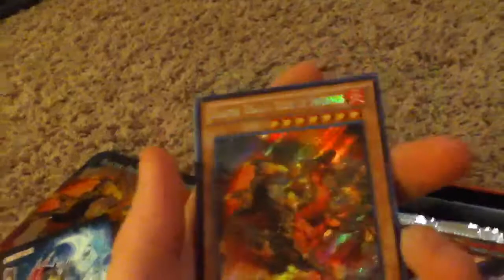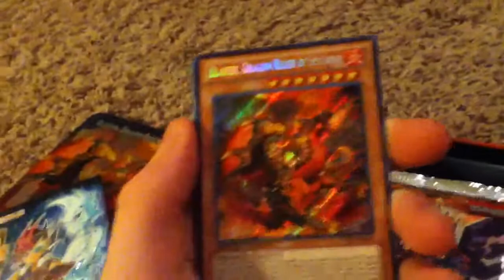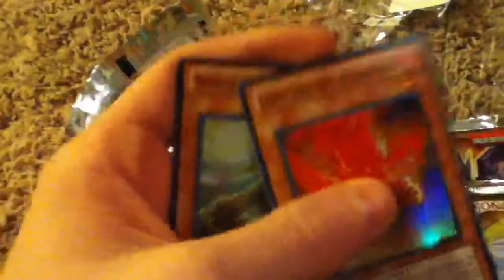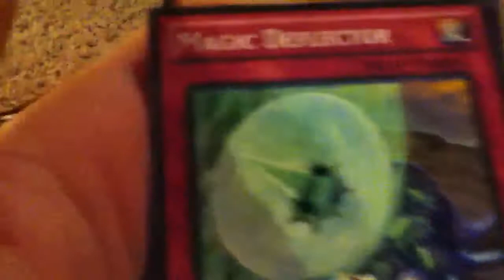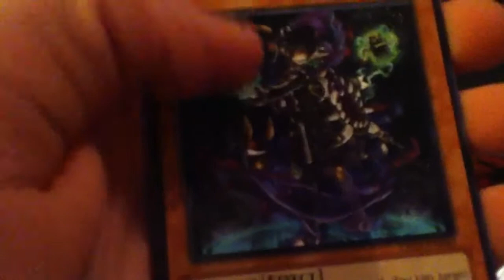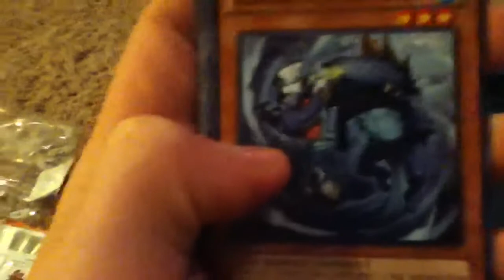Opening blaster dragon ruler of infernos tin